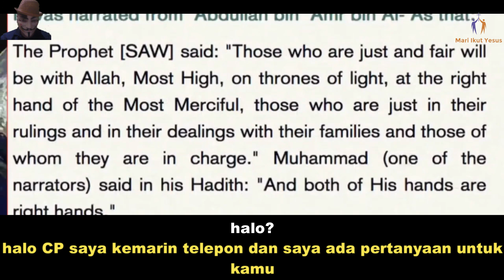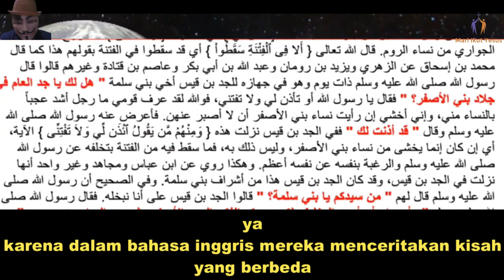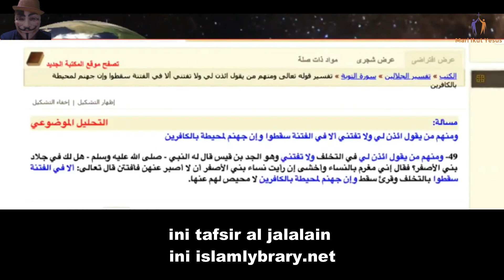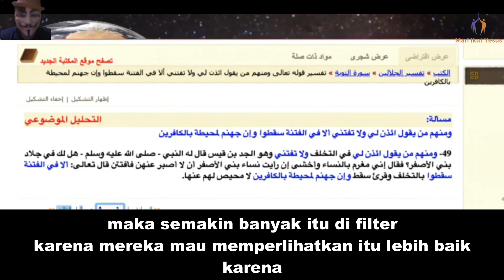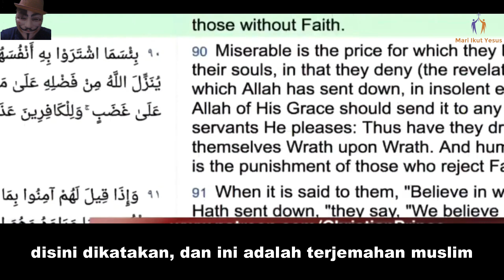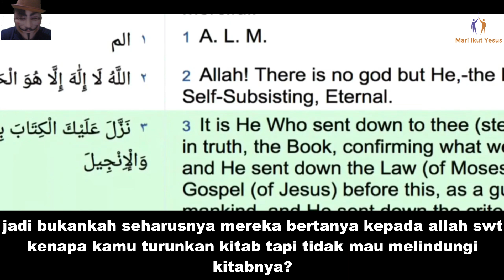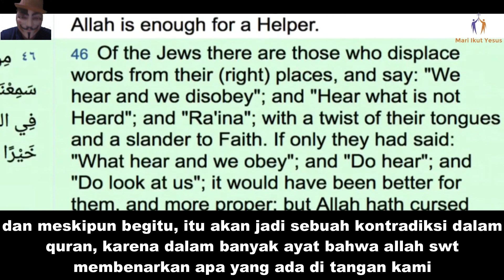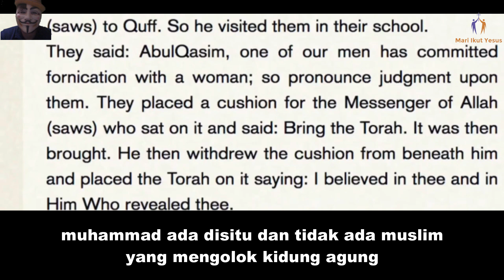CHRISTIAN PRINCE INDONESIA / Bahas Logika islam dan ternyata logika mereka.... (educational purpose)